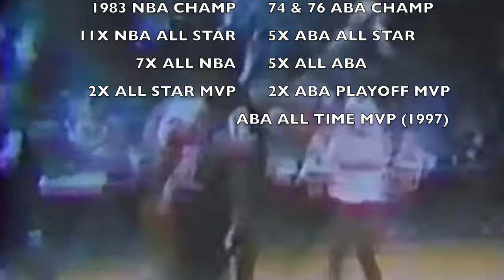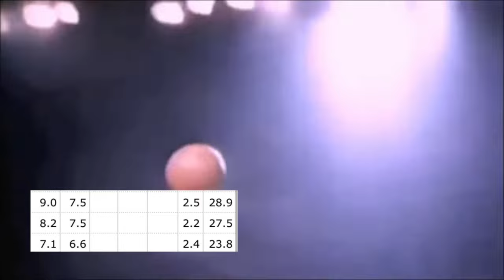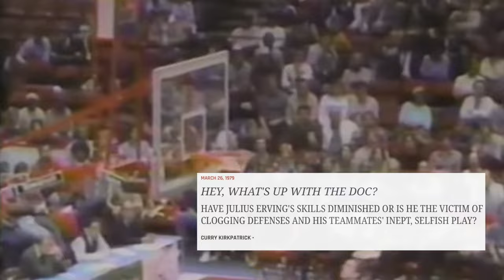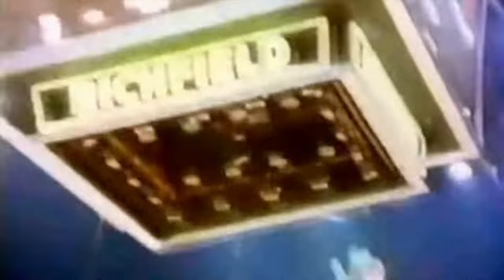Dr. J VS John Havlicek: Who Was Greater?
Dr. J and John Havlicek are two of the greatest forwards in NBA History, who sometimes get overlooked because of the era they played in and the other greats at their position. So I wanna ask the question, who was greater?